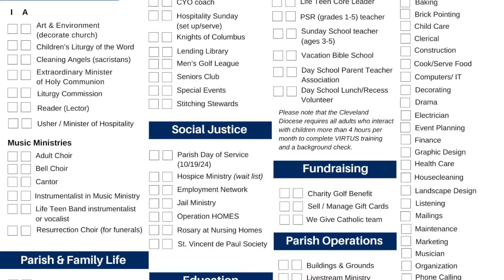Fr Tony Talks 012624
Catholic Schools Week starts Sunday! Our 12 noon Mass will feature our students; after Mass, tour the school and see what makes it special.